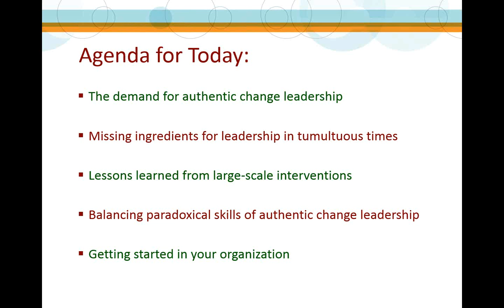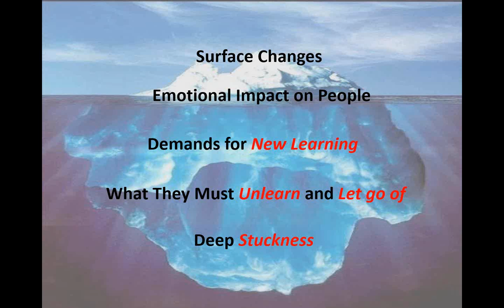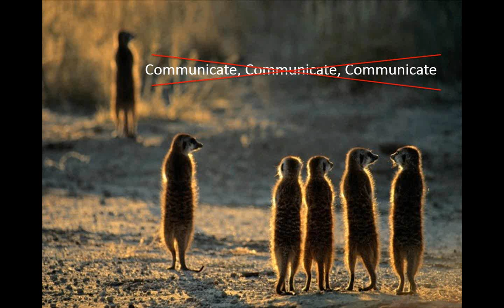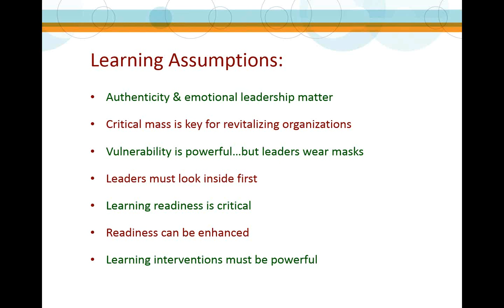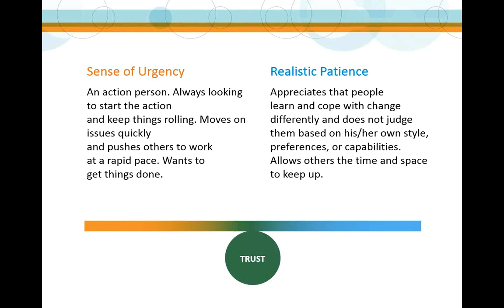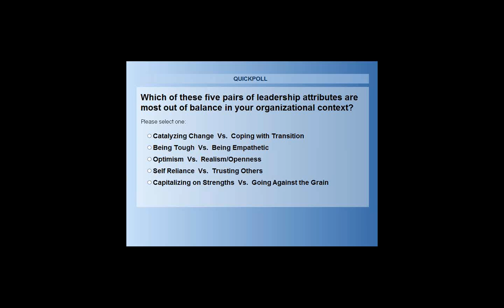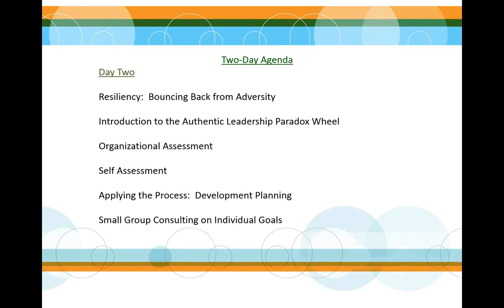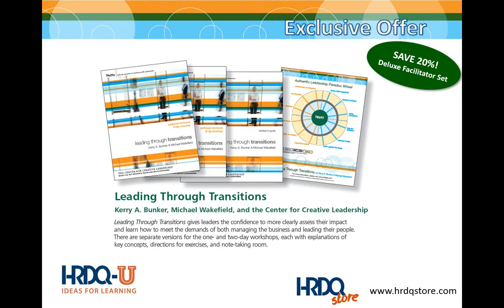Leading with Authenticity during Challenging Times | HRDQ-U Webinar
The ability to guide an organization through the discomfort and opportunity of constant change continues to be amongst the most vexing and enduring of leadership responsibilities. Living on the edge of volatility, uncertainty, complexity and ambiguity (VUCA) can be challenging and emotionally draining—even when things are going well.

Organizations that remain resilient and successful—and with their key talent in place—are those that balance the paradoxical demands of driving important change initiatives, while simultaneously helping people cope and learn their way through the human and emotional dynamics inherent in the process.

Join Dr. Kerry Bunker for an engaging and interactive session that will explore the core attributes of leading change in challenging times. He will share a practical model and experiential process for helping managers and leaders learn to lead authentically in the face of uncertainty and emotional transition.